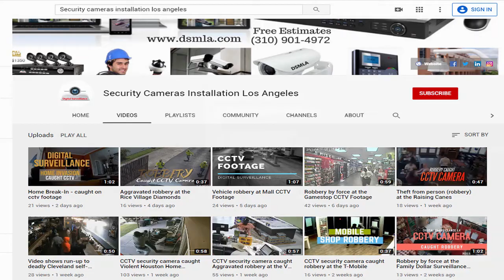Charges filed on David Cornell Brown in high profile case, whereabouts remain unknown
On Sunday, June 28, 2020 at around 4 pm, an 83-year-old complainant was at the Valero in Houston, Texas. The complainant walked out of the store after making a purchase and then started his vehicle. The complainant then exited his vehicle and stood outside of it while smoking a cigarette. The complainant stated that an unknown male approached him and unprovokingly punched him in the face (out of camera view), causing him to fall to the ground. The suspect then got into the victims vehicle, at which time the victim stood in front of his Toyota Camry in an attempt to not allow the suspect to drive away. The suspect then drove forward, running over the victim, and then reversed the vehicle to where he was able to flee the scene. Surveillance Cameras installer orange county